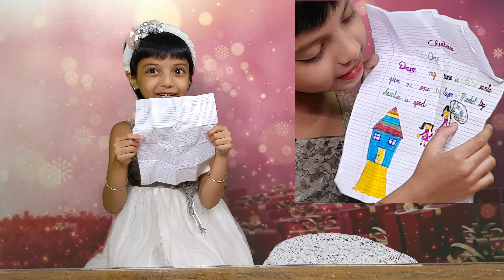Home Supermarket Toy Unboxing For Kids | Home Supermarket Playset For Kids | Christmas Gift Unboxing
Hi Friends..
Merry Christmas
Watch Surprise gift unboxing by two little cute sisters.

Home Super Market

Follow us and write your valuable Comments in our following social links for improvement of our Channel.